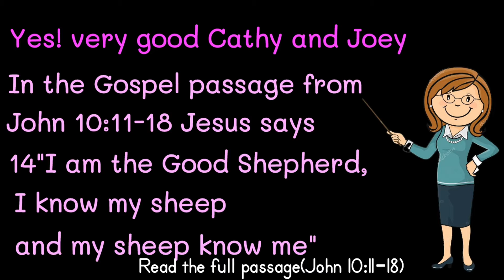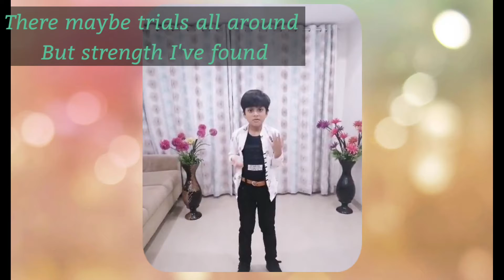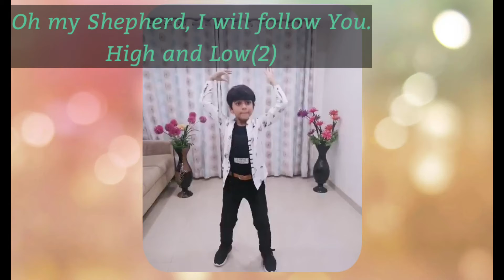Good Shepherd Sunday | Faith Unfiltered Kids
A short catechism on Good Shepherd Sunday explained by Catechist Melissa.

Parable of the Good Shepherd Video Courtesy : Saddleback Kids.

Action Song : Oh my Shepherd!
Artist : Jane Alayra
Dancer : Alroy Fernandes.